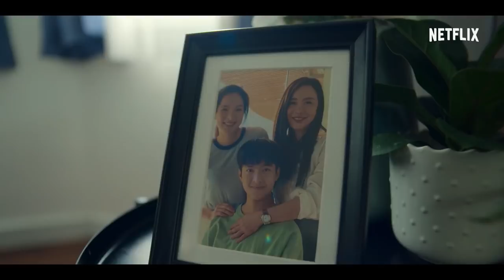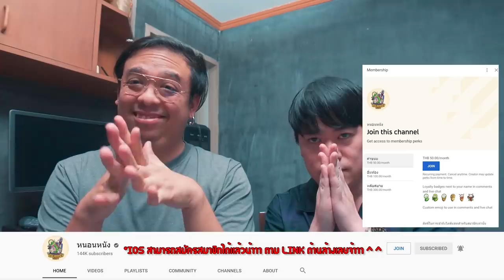ความรู้สึกหล้งดู(สปอย) ปริศนารูหลอน [ หนอนหนัง ]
หนังสั้นทั้ง 3 เรื่องที่พูดในคลิป

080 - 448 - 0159